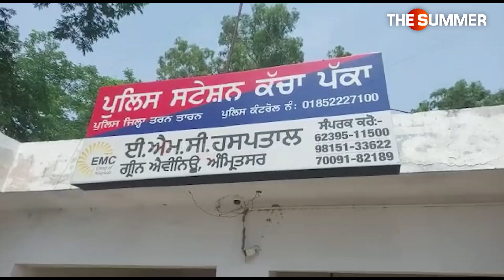ਔਰਤ ਨੇ ਗੁਰਦੁਆਰੇ ਦੇ ਅੰਦਰ ਹੀ ਕਰ ਦਿੱਤਾ ਟੂਣਾ CCTV 'ਚ ਕੈਦ ਹੋ ਗਈ ਸਾਰੀ LIVE Video | Jadu tuna in Gurdwara